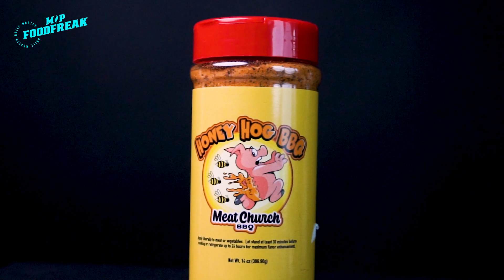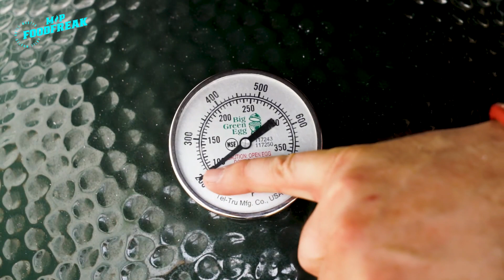Pollo Entero Con Uno De Los Mejores Rubs Comerciales ¿Será?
FoodFreaks, normalmente yo soy de hacer rubs en casa con cada ingrediente, pero en esta ocasión hicimos una investigación y dentro de los rubs comerciales más vendidos encontramos este. Se trata del Honey Hog BBQ de Meat Church. Después de probarlo, sí! sí está muy bueno. Aparte lo acompañamos una salsita BBQ que habíamos preparado también a base de miel para barnizar nuestro pollo en el ahumador. Quedó ESPECTACULAR. Ahí se los dejo!

0:00​ Intro
1:15 Preparación
3:19​ Parrilla
6:32 Probada

AQUÍ LES DEJO EL EQUIPO QUE MAS USO

EQUIPO PARA FLAMEAR/SELLAR
Antorcha de arranque
Botella de Gas Propano

CARBON Y MADERAS

Briquetas Weber:
Carbon Big Green Egg (Lump Charcoal)
Carbón:
Briquetas Kingsford
Chunks de madera
Chips de Madera

GUANTES
Guantes para calor
Guantes de Nitrilo

PARA EL SOUS VIDE
Tina Sous Vide
Sous Vide Inmersor
Pinzas para carne
Bolsas para Sous Vide
Sellador al vacío Anova
Pesos para Sous Vide
Charolas de aluminio
Rack para colocar carne

OTROS
Taza medidora
Molino de especias

*Si tienes alguna pregunta o algún comentario por favor déjamelo saber y te responderé cuanto antes. Mil Gracias por apoyarme y seguir el canal. ¡¡¡Hasta el próximo Vid!!! Cheers!!!